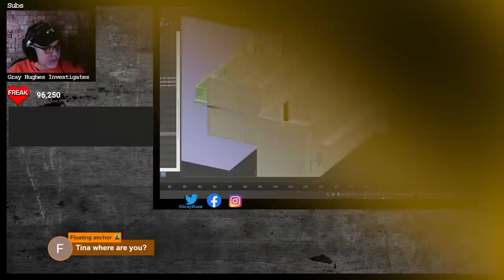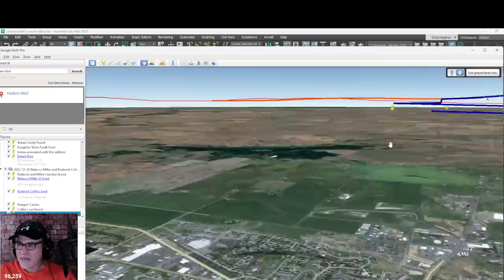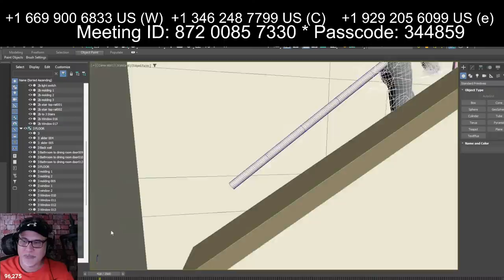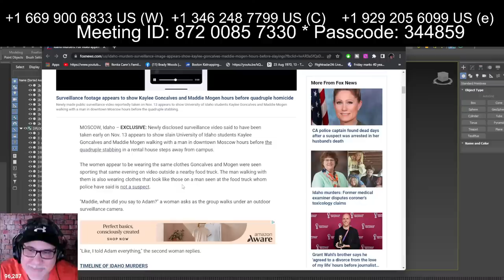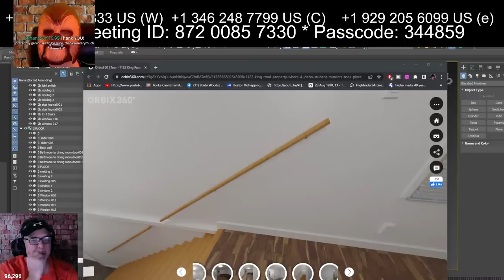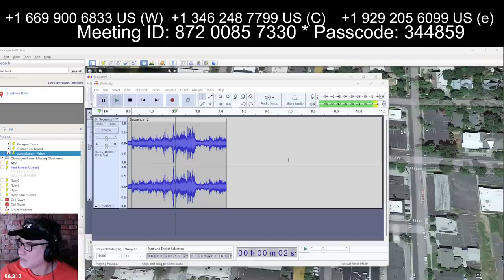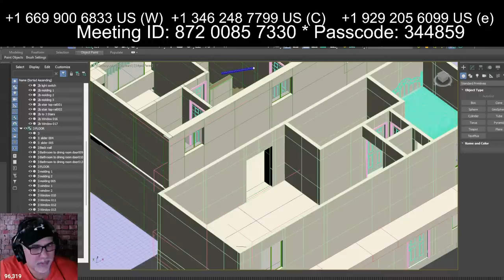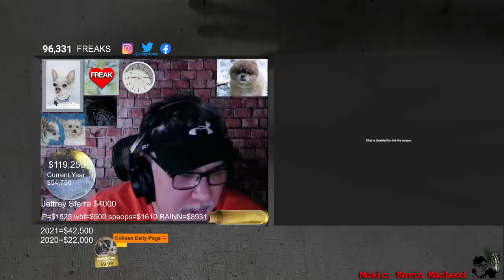Idaho Four Live Call In - Discuss Theories and possible meaning of the audio on new Surveillance.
Discuss the Idaho 4 murder case and new surveillance video.

sources:
Brian Entin

Dyatlov Pass
Death of nine

CrimeCon promo
3MEN20

car jumper
httpsamzn.to33VeUhz

My Gear!
Mavic Mini

Razer Kiyo

Yamaha MG10XU